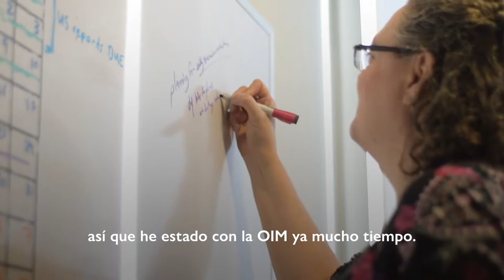Rostros del la OIM - Rosilyne Borland de San José, Costa Rica